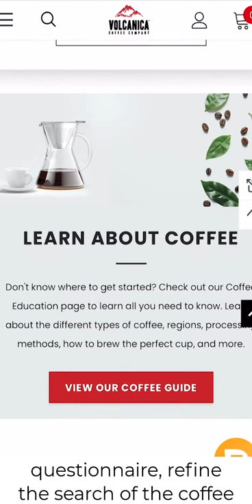Volcanica Coffee: Behind the Scenes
Behind the scenes with Aaron Contreras, Director of Coffee at Volcanica.